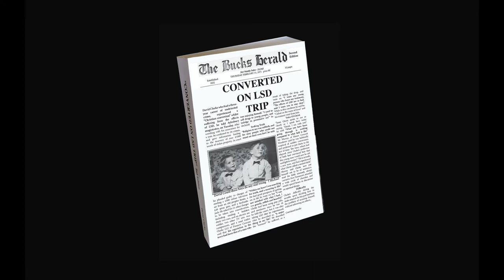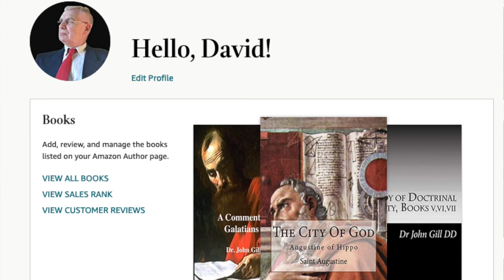A Christmas Present For My Atheistic Friends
Converted On LSD Trip

Dr. John Gill’s Body Of Doctrinal Divinity

MY CHRISTMAS PRESENT TO MY ATHEISTS AND RELIGIOUS FRIENDS
I am now, only 72 years old and for 22 years I taught Electronics Systems, in College of Higher and Further Education.
When I became a Christian, not that I knew the term, on the 16th January 1970, I was virtually literature. I had left school at the age of 15 years old, with no qualifications and could hardly read, write or spell. How ever at the age of 12,  I developed a keen interest in Crystal sets and radio, or wireless reception, as it was known and could understand how a full wave, half wave and demodulator circuit worked including AM demodulators.  And on leaving school went on to day release at Technical college but my studies was interrupted as I was sent to Borstal training and became I became a Borstal Graduate in 1968.
When I became a Christian  I went back to  Technical College, at Luton College of Science and Technology, and after 2 years, in 1972,  qualified with City and Guilds Full Certificate in Radio  and Television Servicing.
I went on to Higher Education and graduated from Wolverhampton Polytechnic with a Certificate in Education awarded by Birmingham University and went on of to teach Electronics in Colleges of Further and Higher Education for over 22 Years.
I taught students from the age of 15 to old age and when I taught, I taught with the assumption they knew nothing about the subject and always began be asking the question, ‘what is a electric current’. And the went on to describe the component parts to an atom,  and of  the motion of electrons through a conductor is an electric current. Leading to the Ohm’s Law. I demonstrated Ohm’s Law in practice, by experience,  by way of proof. Arriving at conclusion that could express Ohm’s  law in words. And by the end of such classes the students could express Ohm’s Law in words, namely: The current flow through a conductor is directly proportional to the applied voltage but inversely proportional to its resistance , provided the resistance remained constant,
I have told all about my conversion from crime to Christ, in my book Converted on LSD Trip, and how I was called by name, by the Lord Jesus Christ to follow him and of the subsequent change in my life along with my  encounter with the religious world. I had to learn and study the bible myself before I could consider joining any Christian group, and there were many. It is with this in mind I wish to introduce any serious student to the bible to the subject of systematic theology and also the books and text of Christian literature that will help you and fit you to encounter the many deceptive ways of religious world. Listen to R.C.  Sproul on the his introduction to  Systematic Theology and then some my Play list to Dr John Gill Body of Doctrinal Divinity and at William Poloc recommends Louis Burk of Systematic Theology. I like such books to Circuit the description of an electronic system. Which on understood assists in fault finding and  operational correction of the circuit involved.

You can access the text of these books via the links listed below.

Also I am available to give talks or lecture on a range of Christens subjects including a systematic approach to the bible and to tell of our extensive work of the ongoing mission work to  the Jails of the Philippines. I am available to travel at home and abroad or we could conduct in line education.